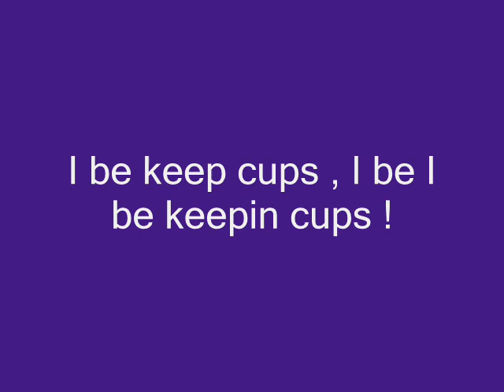Cameo_Nooniss & Luush No Pen Vol 2 2012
Wild Boi (remix)